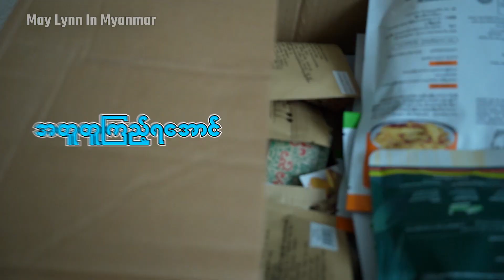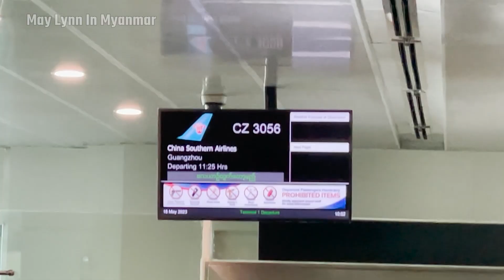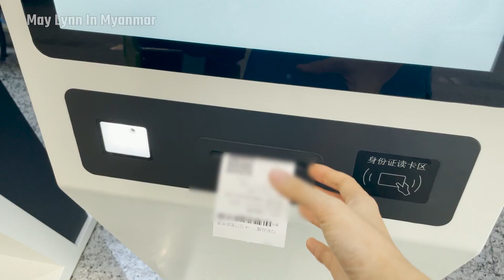တရုတ်ပြည် ပြန်မယ်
မေလင်း အိမ်မပြန်ရတာ ၁ နှစ်ကျော်ကြာပြီ လွမ်းလို့ အိမ်ပြန်မယ်~

It has been a loooong time since I haven't gone back home. This time I will go back to China for a while. See you guys later!!!

Hey! I am May Lynn, an expat who lives in Yangon, Myanmar, and speaks a bit Myanmar language.